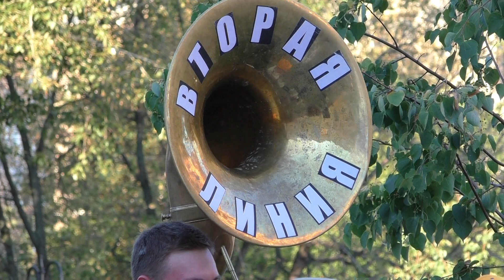Вторая линия @ Пятницкий пер., 08.08.2015 (3)